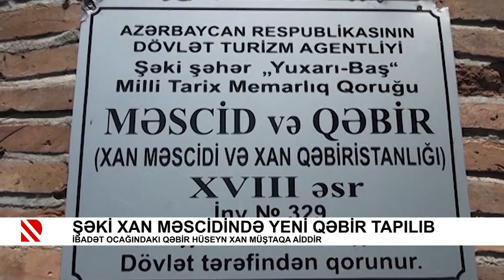Şəki Xan məscidində yeni qəbir tapılıb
İbadət ocağındakı qəbir Hüseyn Xan Müştaqa aiddir